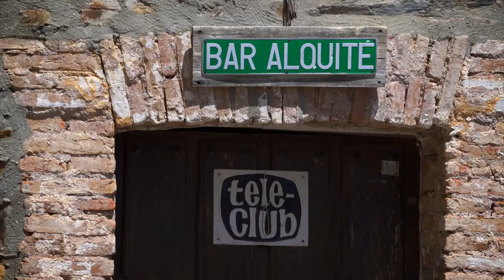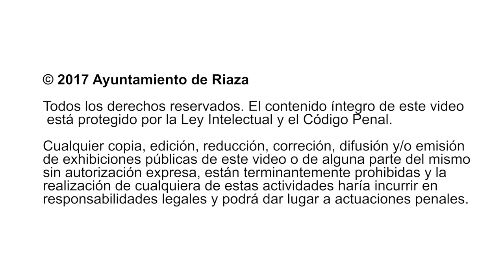ALQUITE DE CINE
En las faldas de un otero y a prudente distancia de la sierra, se enclava esta pequeña localidad de construcciones realizadas en cuarcitas, gneises y areniscas.

Tonalidades amarillas, ocres y pardas en un amplio entorno verde destacan a Alquité con su modesta arquitectura popular. Desde el otero y desde su pequeña y aislada iglesia de origen románico se tienen excelentes localizaciones sobre la sierra y la llanura.